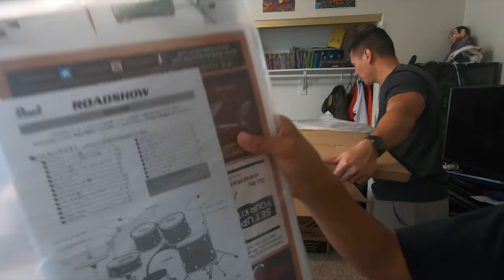Pearl Roadshow Drum Set Unboxing